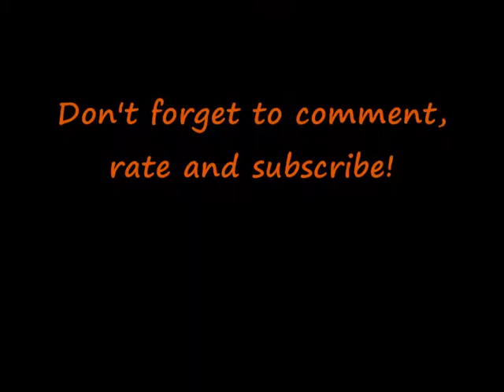*NEW!* Lotus Elite Concept - 2014 *FIRST PICS!*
Under new boss Dany Bahar, Lotus has big plans. Many big, fast, expensive plans.

And this is perhaps the biggest, fastest and most expensive of the bunch. This is the Lotus Elite (read it carefully), a front-engined, 2+2 super-coupe to rival the Aston Martin DB9 and due to launch in 2014.

The Elite will be officially revealed at the Paris Motor Show next week, and spearheads a slew of new Lotuses aiming to take on Porsche, Ferrari and Aston in the next few years.

That's a big aim, but the Elite has some big credentials. Under that long bonnet, though behind the front axle, is a Toyota-sourced 5.0-litre V8 - the engine found in the mighty, and mighty sounding, Lexus IS-F - developing 610bhp at 8,000rpm. And, unlike the IS-F version, which is awesome enough, this one is supercharged. Lotus says it'll haul to 62mph in around 3.5 seconds which, if true, puts the Elite in some pretty serious company.

The shape is by a team operating under Lotus's new head of design, Donato Coco. He began at Lotus in January 2010, and it's no coincidence that he came from Ferrari, where he was head of Concept Design & Development. No coincidence for two reasons. One, the boss of Lotus, Dany Bahar, also came from Ferrari. Two, Coco was at Ferrari when the California was taking shape.

There's tech here, too. The full 610bhp Elite will, says Lotus, use an optional full complement of hybrid gubbins - integrated electric motors and an F1-style 'KERS' regeneration system. In hybrid guise, it weighs 1,650kg, about 100kg less than the DB9 but portly by Lotus's own featherweight standards.

The Lotus is 10cm shorter than the Aston, but the most significant gap between the two cars comes in the form of the CO2 emissions: the Elite is predicted to cough out just 215g/km of CO2, a massive 40 per cent less than the DB9.

One more ambitious figure for you: £115,000. That's the price that Lotus has tagged on the Elite, and a clear indication of its intention to head upmarket, although note that's the base price for the non-hybrid version, which is predicted to put out a slightly meeker 550bhp (to be fair, that's still officially "a lot"). The Norfolk firm will have to raise its game hugely in terms of interior fit, finish and cabin gizmos to justify that price tag and tempt buyers away from their Porsches, but Bahar sounds confident.

"It's the ultimate sports car feel with comfort and space. There will always be those who believe Lotus should stick to small sports cars, but we didn't take the decision to design something like the Elite lightly. This sector has been very successful for us in the past, and now the Elite raises the benchmark higher still."